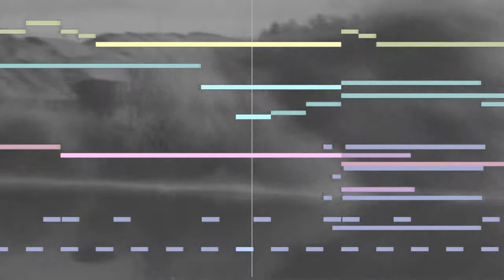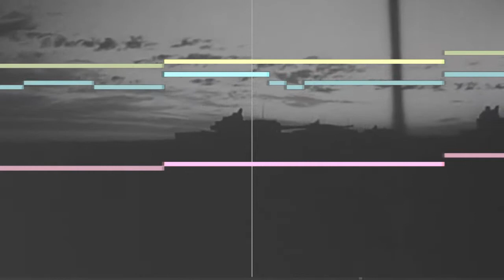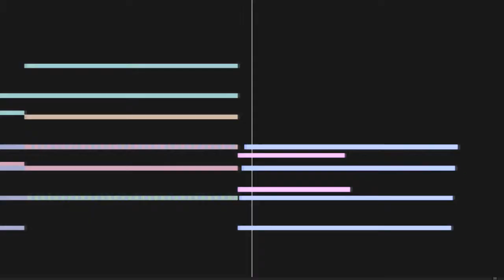Rolling Steel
Music created in FL Studio
Video created with Vegas Pro

"song name?" and "darude-shitstorm" comments will be deleted without any notification.